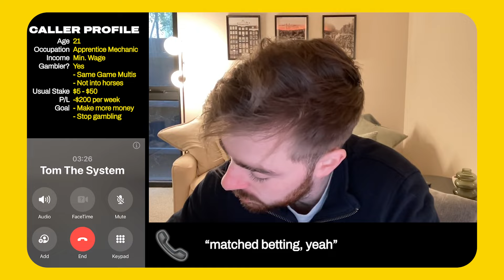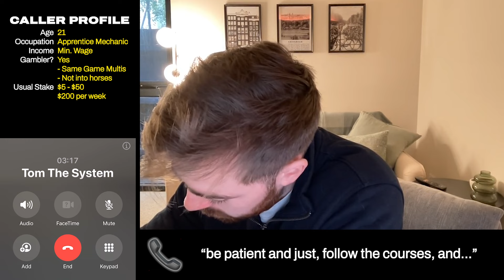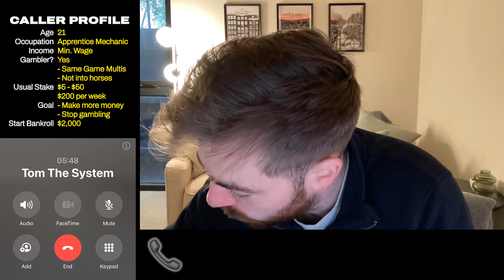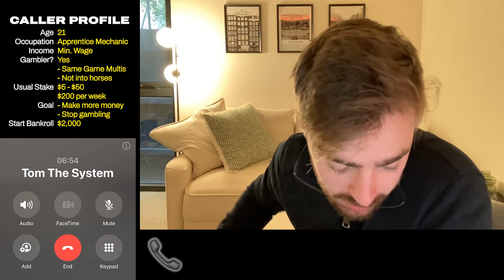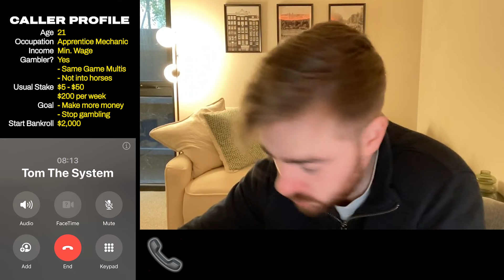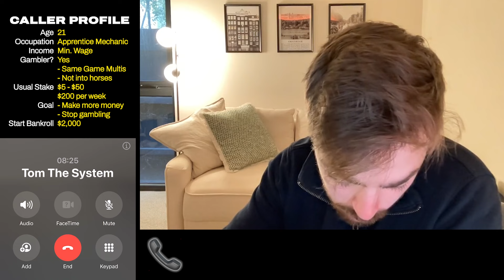21 Year Old Apprentice Explores New Side Hustle - The System Free Call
Matched betting expert Tom chats with a 21 year old apprentice mechanic who wants to stop gambling and start making a consistent profit off the bookies.

Chapters:
00:00 Introduction
00:30 Who are you?
01:25 Punting history
03:10 Goals
05:10 Starting Bankroll
05:50 Platinum Squad
07:15 The Pathway